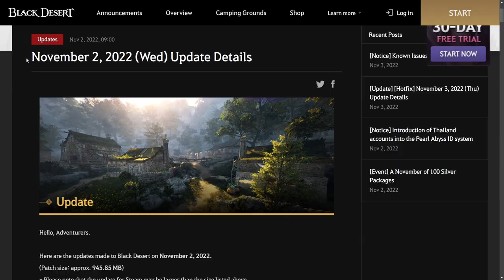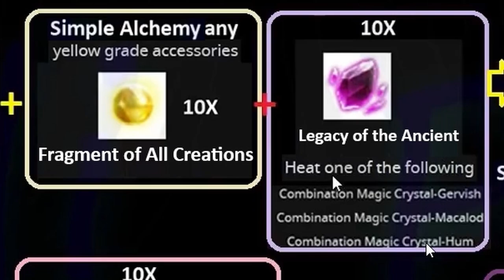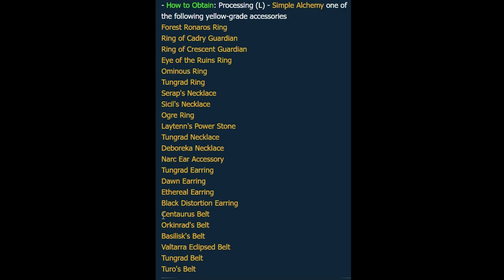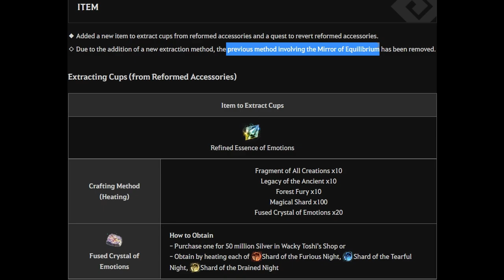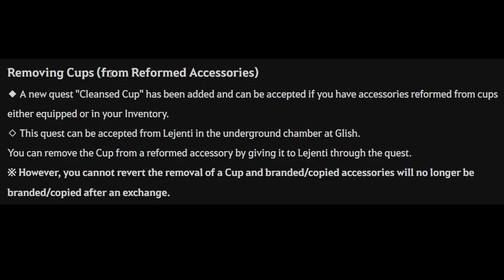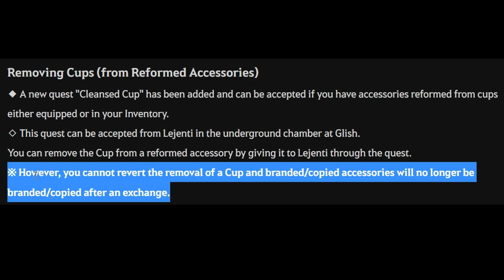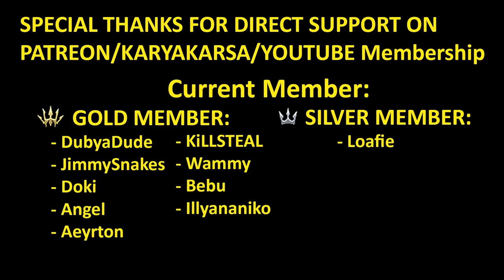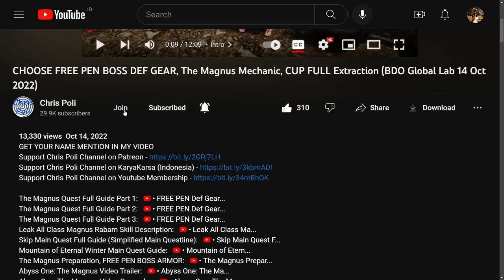Accessories CUP FULL Extraction Guide, Get Back your Acc. and CUP 100% (Black Desert Online) BDO NEW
NOTE: After 06 March 2024 Update, Material to Craft "Refined Essence of Emotions" Change by removing 2 type materials from the recipe (Fragment of All Creation x10, Legacy of the Ancient x10) no longer require, so only 3 kind material to craft it:
- Forest Fury x10
- Magical Shard x200
- Fused Crystal of Emotions x20

Special Thanks for My Ranger Art to Arabella Elric

Special Thanks To:
Gold Member:
  - DubyaDude
  - JimmySnakes
  - Doki
  - Angel
  - Aeyrton
  - KiLLSTEAL
  - Bebu
  - Illyananiko
Silver Member:
  - Loafie
Bronze Member:
  - Ricky
  - Alexandre
  - Art Aizen
In-Active Member:
  - Transatlanticize
  - Kesshouban
  - Wammy
  - TokenR42
  - Demonyte
  - BenNike
  - CripsGang
  - Isaac Nathanael
  - Choz
  - ThugWill Ch.
  - Homie
  - Jan-Andres Alvaro
  - KAIMANA
  - Zelusoz
  - Zacrue
  - RenegadesX
  - Clouty
  - MoonpieBDO
  - Humeri
  - MAGNUMSCHLONG
  - Henry
  - Populatus
  - SusuKentalManis
  - Dan L
  - Fandorin
  - Crowkshire
  - Firdaus
  - Tepan Gaming
  - GimontFindingGF
  - VIzsla
  - AghanimScepter
  - Remi-(AWJL)
  - Platinia
  - SkawColambia
  - Nawaf
  - SnikiBiki
  - Agis_II (NA Guild)
  - DavidJeonChuong
  - EdwardMaboLim
  - Trancestor
  - LickyCleanies
  - Soonuh
  - Puuf
  - Kinnsley
  - LeeChamp
  - Carlsenn
  - LazyLeader
  - MysticForest
  - ThePirateBeowolf
  - Charles
  - Henry
  - UpScale
  - Kenny
  - Preligrium
  - Lowch
  - Spartan (NA Guild)
  - Doughnuts
  - Ellion
  - Bumaru
  - CaptainSpock
  - Leon Muhkuh
  - Mansuru
  - Miuse
  - Ryusei
  - Mr Joiner
  - M. Owen
  - Deffmond
  - Pulv

Time Stamp:
00:00 Intro
00:12 Tips to Watch Any of Chris Poli's Video
00:34 Update Cup Extraction New Method
01:20 Overview How to Craft "Refined Essence of Emotions"
02:08 How to Craft "Legacy of the Ancient"
03:17 How to Craft "Fragment of All Creations"
05:03 How to Get "Forest Fury"
05:30 How to Get "Magical Shard"
05:52 How to Get or Craft "Fused Crystal of Emotions"
07:53 Crafting "Refined Essence of Emotions"
08:37 How to do Extraction CUP using "Refined Essence of Emotions"
09:24 Method to Remove CUP from Accessories (Lejenti Services)
10:30 How to Remove CUP Accessories
12:23 How to Recover Accident Remove CUP
14:04 Cost Calculation Crafting "Refined Essence of Emotions"
15:28 Special Thanks for Direct Support
15:55 Support Chris Poli Channel on Patreon/KaryaKarsa/Youtube Membership
16:35 Ending
16:54 Special Thanks for My Ranger Art by Arabella Elric